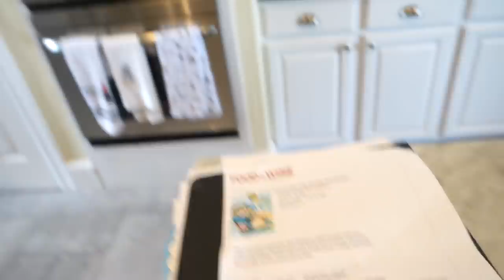Functioning on NO SLEEP May 19 | MsGoldgirl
Sorry this was a short vlog-I was functioning on about 2 hours of sleep and kept forgetting to film!